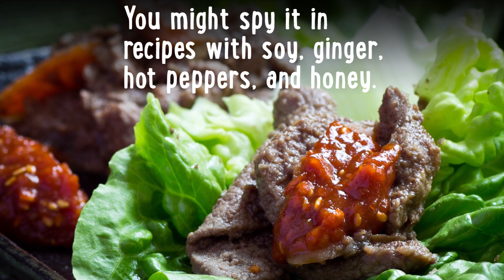What Is Gochujang? Understanding The Korean Hot Sauce Paste | Food 101 | Well Done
There are so many hot sauces on the market that it might be tough to wrap your head around another one, but this classic Korean condiment is having a moment in the sun for good reason.